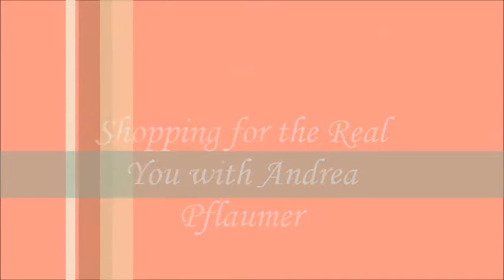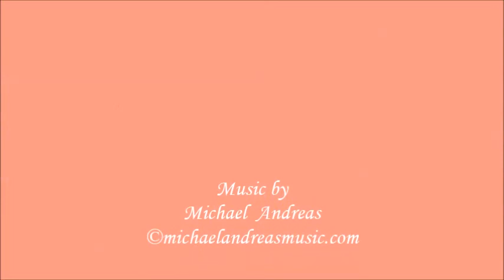Andrea Pflaumer interviews Brigitte Nioche on How to Clear out your Closet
Andrea and Brigitte discuss the importance of regular editing your wardrobe and how to best do so